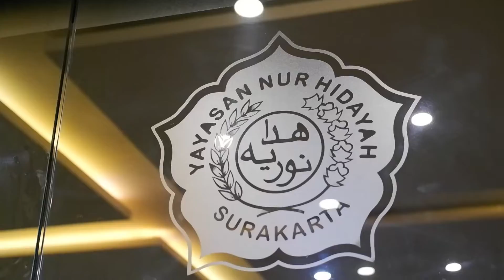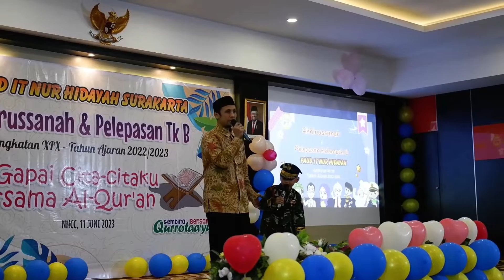Akhirussanah dan Pelepasan PAUD IT Nur Hidayah: Ku Gapai Cita-Citaku Bersama Al Qur'an | NHTV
PAUD IT Nur Hidayah menyelenggarakan Akhirussanah dan Pelepasan Siswa TK B Angkatan XIX Tahun Ajaran 2022/2023 pada Minggu (11/6/2023).

Acara yang mengusung tema "Ku Gapai Cita-Citaku Bersama Al Qur'an" ini bertempat di Nur Hidayah Convention Center (NHCC).

Dalam acara ini hadir Pengawas PAUD Tingkat Kecamatan Laweyan, Evi Dyah Pitaloka, S.Pd sebagai tamu undangan.

Dalam sambutannya, Evi menyampaikan, "Selamat bagi anak-anak yang diwisuda, perjalanan belajar kalian masih panjang. Bersemangatlah dalam belajar!".

Tak kalah seru lagi, ada tampilan siswa-siswi TK B yang melantunkan surat An Naba' dengan kostum beragam profesi, seperti dokter, arsitek, jaksa, dalang, pilot, koki, atlet, pramugari, profesor, pengusaha, dan lain-lain.

Kepala PAUD IT Nur Hidayah, Dewi Marsiyah, S.Si dalam laporannya menyampaikan, "Anak-anak, kalian adalah bintang dengan bakat masing-masing yang unik. Terus tebarkan kebaikan-kebaikanmu ke pelosok dunia dengan nilai-nilai Al Qur'an".

Berlanjut ke sesi inti acara, prosesi wisuda melalui serah terima vandel dari Kepala PAUD IT Nur Hidayah, Dewi Marsiyah, S.Si kepada masing-masing siswa-siswi TK B.

Acara ditutup dengan tampilan musikalisasi puisi oleh wisudawan dan wisudawati. Barakallah PAUD IT Nur Hidayah!

[Humas/PAUD IT Nur Hidayah]

Produksi :
Nur Hidayah TV
Bunyikan juga tanda loncengnya agar mendapatkan notifikasi video baru dari NHTV Channel.